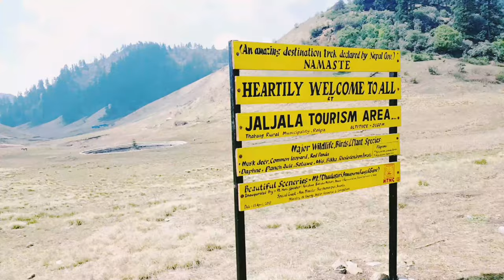ROLPA BHABANG,THABANG AND JALJAl VLOG